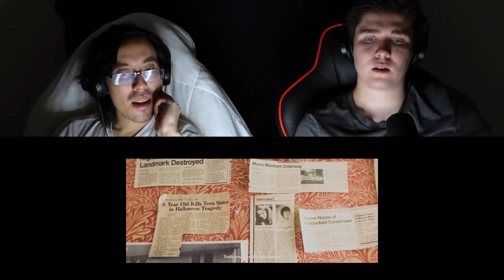REACTING to *Halloween Ends (2022) * LAURIE vs. MICHAEL?? (First Time Watching) Horror Movies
James and Ninetailedbrush are reacting to Halloween Ends (2022) and it is LAURIE vs. MICHAEL?? Or is it? This movie takes a bit of a turn following a new Michael by the name of Corey, Laurie Strode's grandaughter Alyson's boyfriend and love interest. How will Michael Myers and Laurie Strode respond to this new generation of horror! Enjoy this first time watching horror movie reaction!

Hero Patrons:

Stella

Brad

Alexander Berry

Sarah Shetland

Isabella Horn

Emily

Darkaddict19

Immanuel mcfarlane

Jake A

Sckye Hansen

Hyb3rGamimg

Sharon

Black Flame

Denisa Čižmářová

Jade Fairman

Khadijah Sims

Osher Ratzabi

Seth

Dario Tamadon

elizabeth

Sofie Hansen

Tann Honey

Giuseppe DeGaetano

Adam Armstrong

Noah Moore

Alex FairysnailTails

JM1K13

iminhighschool

Josip Buretic

Rebecca McGowan

Thomas Jones

Tommy Ross

Talia Herron

RegalLatin2303

CD85

Zennor Whyte

Anthony Velasquez

Carlos Hernandez

Lauryn Shealy

Gabby B

Kinglier

004

Josh Dixon

Tracy Parr

Iyana Taylor

Jayie

Megan Arnett

luccabeast

DABSLABOG

Elijah Yang

Destiny O

Jonathan

Leah

Angel Groves

HisGreatness86

Avatar Ashdel

BlueDebut

Michael Rutter

Crystal

Marcus Russell

Highseas

Dmaru Hill

It’s Angie

Just Michelle

FrickingKaos

Curtis Miller

Kiran

Artverse

ThunderBeast

christina kunnumpurath

grantingallday

Carlos

Rochelle Gardner

Jessica taylor

Abigail Nelson

Patrick Jackson

Megan Bell

Guin12

Anissa Allié

Sarah

Joshua Heaysman

Sandell Lentz

Sheldon

Daniel Fuchs

pusha .

SimianSupreme

Danyelle

GraysonTodd

Priscila

beautiful bliss

Sarah 9

Chantel W

Anthony Allan

Rob Williams

UltimateHope101

Dėborah Aribo

Kathryn Fike
Joseph E.W.

Jennifer Perez

Nahfiscared

Maria Oncoy

Gecko Dmitrievich-Shcherbatskaya

Belzeref

Ricky Flores

Arake

leyla

Dale

Justin Feldman

Anna Roth

Ellie H

Sha Jackson

Susana Canales

Michelle Cook

iisublime

Lauren

Maria Harrington

Makayla Araujo

Brendizzzzle

Elizabeth Olivero

Valeria Loera

Chloe Winterbottom

DarthDecimus24

Dominik Klar

Nola Scott

Cadence Beisigl

Reuben Filimaua

Meghna

Andrew langton

Quietjbc

Dylan H

Kaitlyn

Alicia Hauskins

Cat Hack

maemisfitz

Kat Bland

Dorian Gipson

Nicole111

goonghana .

Andrea Mason

Senko

Kadin Osceola

Dannica Horsman

Angelie Romo

Pritha Hajra

Samantha Reandeau
Kelly

Teddy O'Hea

Kara Rohlman

Gavin Furukawa

SongBird177

Kora Orion

ripeka manawatu

Kygro

Raymundo Bustos

Deseray Stoner

Glorie

Don Hart

Anime empress

Seirsan

Tamija

Jess Bracero

Anastasiia

Katie Langton

Emag

Rhodessa Gonzales

Cedrick Desjardins

Justine

Shannon Warkentin

Morgan Tinkey

Fai

Elin

Shelly Do

1985anj

Elisa Luna

Noternie

pattinaggiojo

Kassie Hustrulid

Klara

Ashlei Morrell

Annie519

Katie

lorenajocelyne

breanna

Allora TV

Raven Dark

Demetria Conley

florence

Jenny V

Tim Möbius

Alice

Melanie

WastedPo

Avery

Kat Garrett

GO.

Amber Burton

Sarah Mosinski

Chelsea Keel

Alfred Höttl

Robert Hinojosa

Haley

LM_252

Jenny M

Vol

Ronja Greger

Haunt

Terrie Vasquez

Sophia Jackson

Taylor Fortenberry

Nneka Bonner

Melanie

Darth Dolak

Rebecca Piper

Xalia

Rose Ogden

Andrew Hansen

Ashly Heilmann

Ashley Stephenson

Sulema

titus

Raindog

Haley Hastings

Meredith

Isabella Hayes-Hollands

Raikiri29

Skylight106

Jessica Gorder

Ruth

Emily

Jessica Heebner

Lidia Dias

Shannon Roux

Mariah Greuel

Tom Ekstrand

Alejandra Díaz

Ryan Moore

Madelyn Lafferty

Nicole Ogunbodede

Darius

Taylor

jonathan Edge

Mona7

FOTSnax

Ann

elishia monaghan

Angeldanger145

Michael Therrien

Anne

Ramona

Coco

Kristin Carter